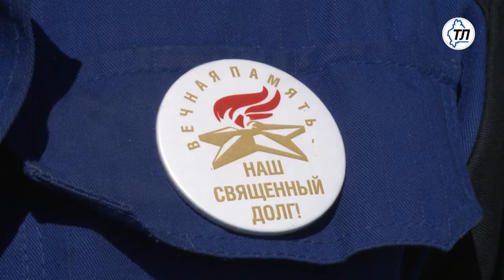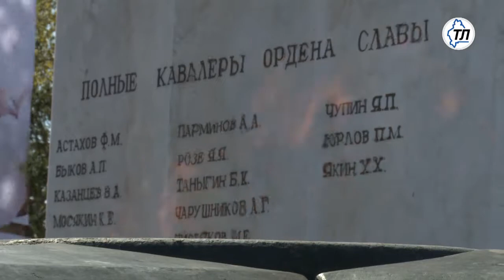Плановый ремонт Вечного огня в Тюмени закончен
В Тюмени завершили плановый ремонт Вечного огня на улице Ленина. Тюменские газовики ввели в строй главный символ мемориала дня Победы. Такая же работа пройдет и на всех мемориалах Тюменской области